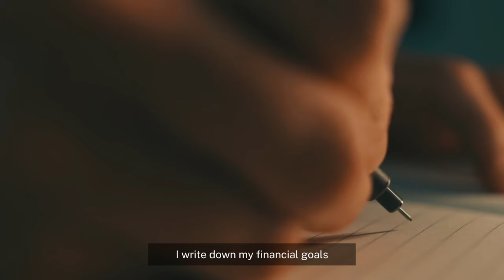Meet The Wealthiest Fisherman in Boracay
In this vlog, we'll learn the story of the wealthiest man in Boracay and learn his secrets to success while enjoying the beach. Inspired by his story, we'll delve into the importance of work-life balance and finding harmony in both professional and personal pursuits.